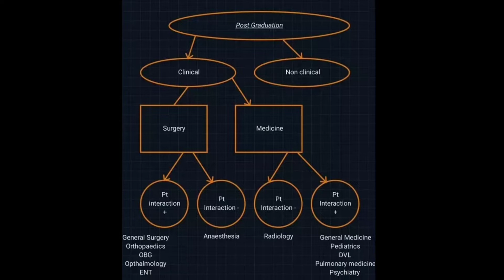How to choose specialization after MBBS? Medical Post Graduation branches | Dr. Rakshita Kamath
how to choose your specialization during Medical PG? medical post graduation branches | pg branches after mbbs | mbbs specialization career options | Dr. Rakshita Kamath | neet pg aiims pgi  jipmer next

Join our groups on Telegram for all types of study material including modules, question papers and solutions, lecture videos.
If the link is not working download Telegram app from the Play Store & type @neetpgmatter on the Telegram search bar.

Stethoscopes around INR 1000:
Indosurgicals Silvery Stethoscope
IndoSurgicals Silvery II-SS Stethoscope
Micro Tone MSI Stethoscope
Generic Double double stethoscope

3M Littmann Classic III Monitoring Stethoscope (27 Inch):
Smoke-Finish Black Tube Stethoscope
Mirror Chestpiece, Ceil Blue Tube, Smoke Stem, 5959
Black Edition Chestpiece, Black Tube, 27 inch, 5803

Unisex Doctor's Apron Lab Coat -

Surgicals Percussion Chrome Plated Handle Knee Hammer Taylor Model -

Latex Medical Exam Disposable Hand Gloves

MBBS books -

Netter's Atlas of Human Anatomy
McMinn's Clinical Atlas of Human Anatomy

Biochemistry Vasudevan
Satyanarayan Biochemistry
Lippincott's Illustrated Reviews: Biochemistry

Anatomy BD Chaurasia
Anatomy Vishram Singh Bundle
Gray's Anatomy for Students International Edition

Ganong's physiology
DP Physiology & Practical
Guyton & Hall Physiology
AK Jain physiology
Harper Illustrated Biochemistry
Lehninger Principles of Biochemistry

KEYWORDS TO IGNORE:

medical post graduation in india
medical post graduation in uk
medical post graduation in germany
medical post graduation in ireland

ms branches after mbbs
ms after mbbs in india
md branches after mbbs
ms after mbbs

master of surgery after mbbs
master of surgery kya hai
master of surgery in uk
master of surgery kya hota hai

md mbbs difference
md mbbs full form
mbbs md kya hai
mbbs md doctor salary in india
mbbs md ms dm mch full form
mbbs md dm full form hindi

doctor of medicine course
doctor of medicine kya hota hai
doctor of medicine course details

medical next exam update
medical next exam
medical next exam latest news
next medical exam pattern
next medical